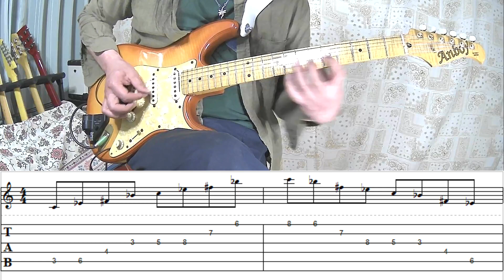マイナー7thフラット5のコードトーン (5弦ルート) / 練習(practice)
マイナー7thフラット5のコードトーン (5弦ルート) です。

動画では、Cm7♭5
構成音は、
C、E♭、G♭、B♭。

譜面がF＃になっちゃってるけど直せない((+_+))

コメントなど貰えると喜びます！